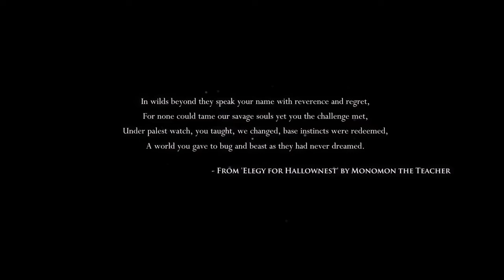Hollow Knight_Part 1 Bug Slaying and Hollow Metroidvania